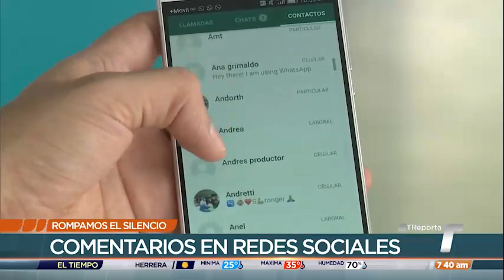Rompamos El Silencio: Uso de las redes sociales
El psicólogo clínico Álvaro Gómez evaluó que en las redes sociales las personas no están filtrando los contenidos que pueden publicar o comentar y se han convertido en un espacio para realizar comentarios impulsivos, por lo que se requiere ser más consciente y tener mayor cuidado.